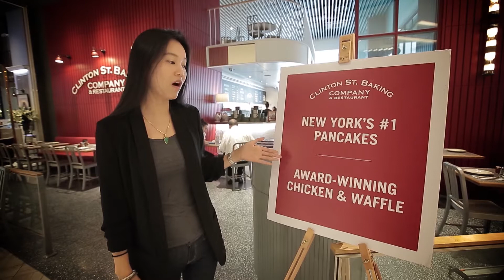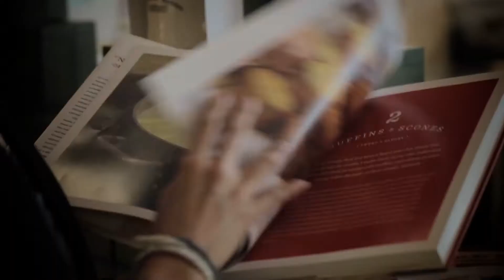พาชิม Clinton ร้านอาหารอเมริกัน อย่างฟิน Review By แป๋ม PP Gallery